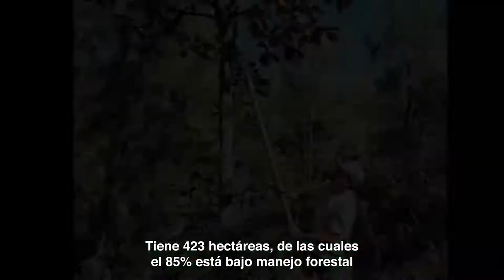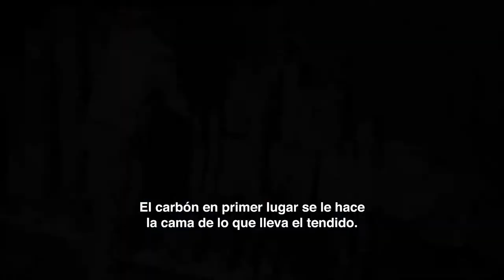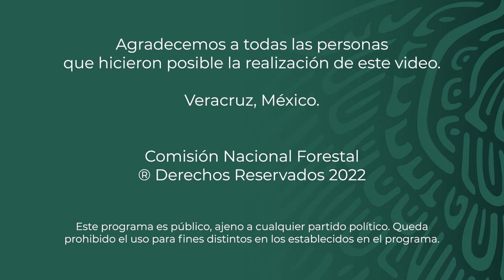Ejido Cerro de Tzocohuite, Zacualpan, Veracruz